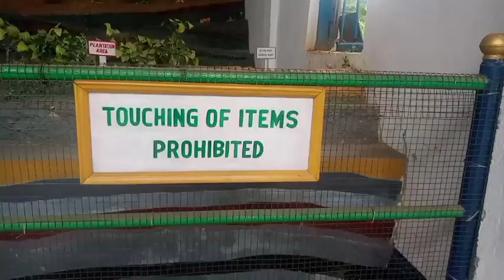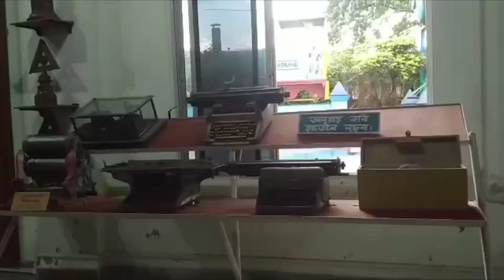India First Coal Heritage Museum & Park!! Margherita Assam vlog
India First coal Heritage Museum & Park!!! (Margherita Assam)